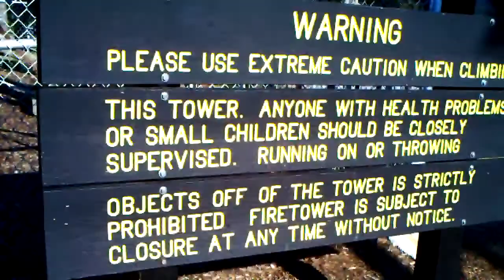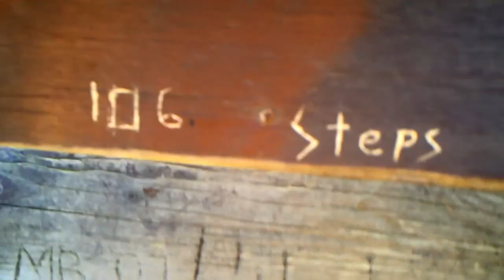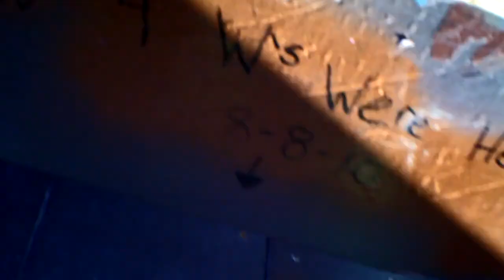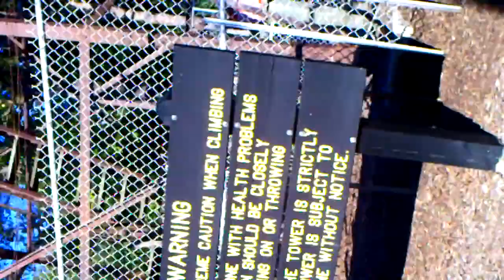Ouabache state park "epic journey to the top of the fire tower"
I was scared shitless